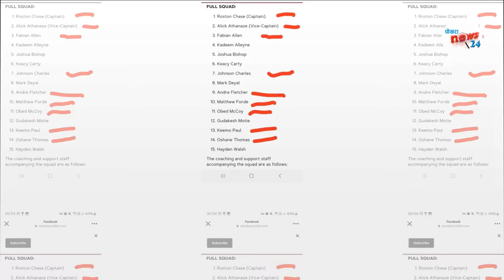नेपालकाे नयां टिम कम्बिनेशन|| विश्वबिजेता टीमसँग भिड्दै नेपाल, विश्वकप तयारी कति सफल?